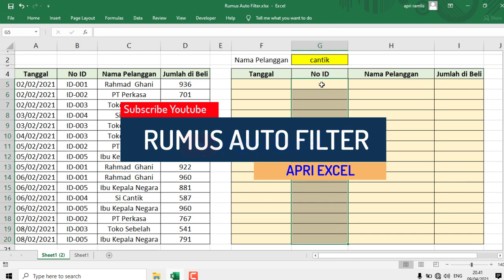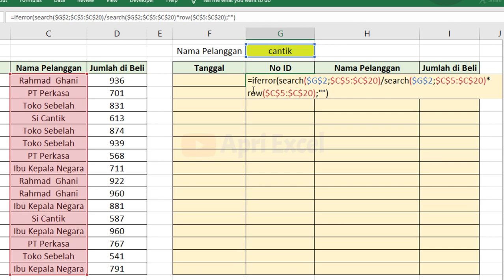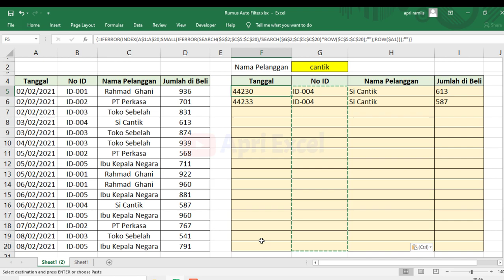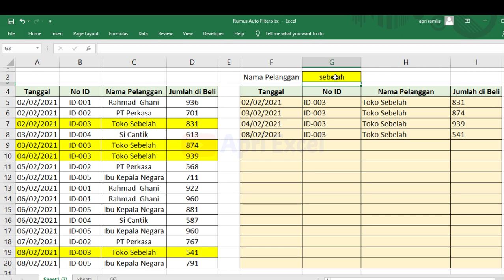Rumus Autofilter Excel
excel sudah mempunyai menu filter. akan tetapi belum bisa melaksanakan secara otomatis. untuk itu di perlukan rumus filter data di excel secara otomatis.